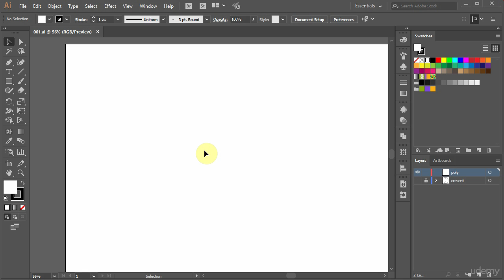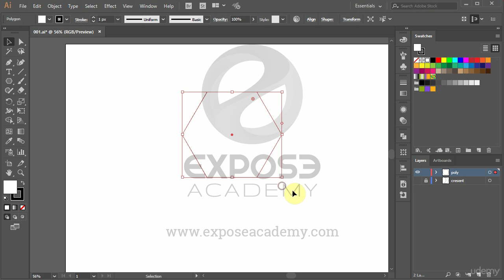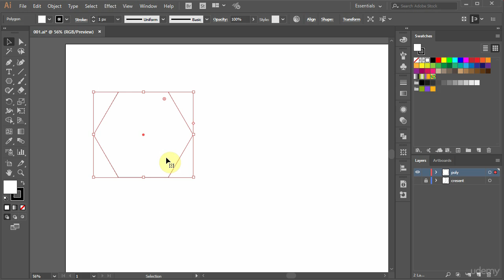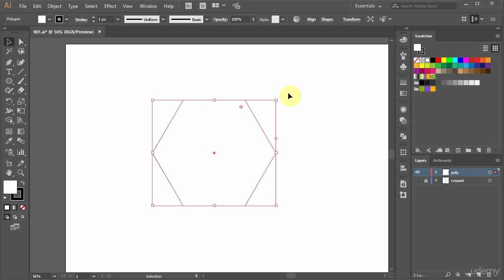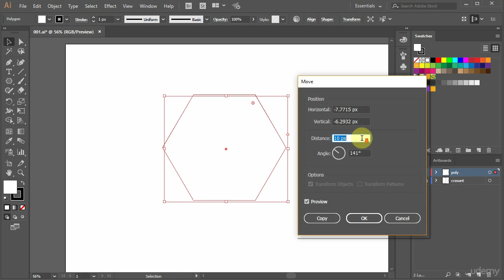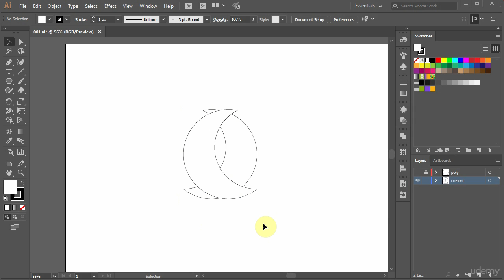Adobe Illustrator Advanced Vector Artwork 007 Basic transformation